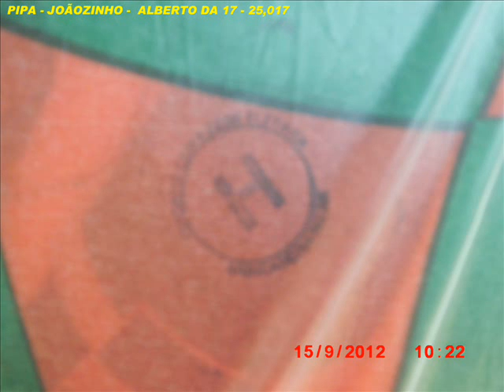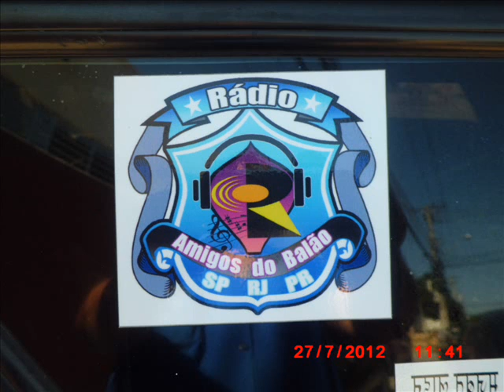PIPAS JOÂOZINHO - ALBERTO DA 17 - Nº 25,017.wmv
COMPROMISSOS DE  ALBERTO DA 17 ELEITO
CASA CONARTE É A NOVA ASSOCIAÇÃO DOS PIPEIROS, VANTAGEM:
JURíDICO GRATUITO COM PERITO CRIMINAL ( PARA BALOEIROS E PIPEIROS ), SEDE FIXA ABERTA TODOS DIAS, PARA MUSEU DO BALÃO E DA PIPA, DEBATES, REUNIÕES, E O ESTUDO PROJETO PARA CIDADE DA PIPA ( COM LOJAS, FACULDADE DA PIPA, CORTE, EXPOSIÇÕES DE PIPA, PIPAS MODELOS, CHURRASQUEIRA, BRINQUEDOS  PARA  AS CRIANÇAS...), VOCÊS AMIGOS TERAM UM REPRESENTANTE QUE VAI LUTAR A FAVOR DE VOCÊS, EU SEREI A VOZ DO PIPEIRO, E BALOEIRO.    O ALBERTO DA 17  PROMETE A VOCÊS LUTARÁ PELO NOSSO HOBBY.
O ALBERTO DA 17 PEDE SEU VOTO, E DA FAMILIA  Nº 25,017 , 25,017,   25,017.